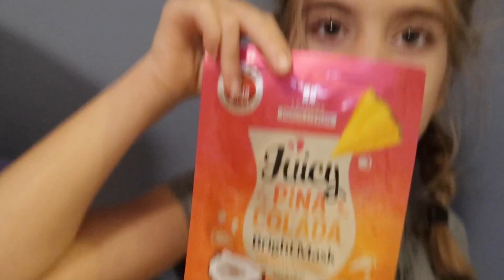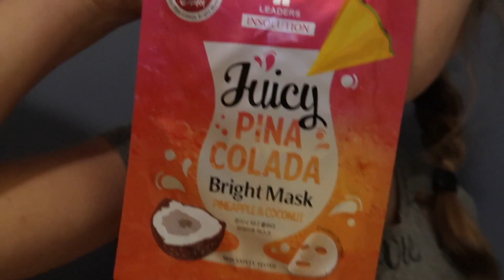HILARIOUS SISTER FACE MASKS! Madelyne takes over!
These hilarious sisters do face masks! Madelyne takes over the process! They have so much fun!

Kelley's →      @kelltid
Jay's →           @thejktoday
Madelyne's →@maddietid
Bennett's →   @benntid01
Emily's →        @emilytid

Kelley's → @kellwell25
Jay's →      @jaytid14

Kelley's → thejktoday
Jay's → jaytid14
Madelyne's → maddietid